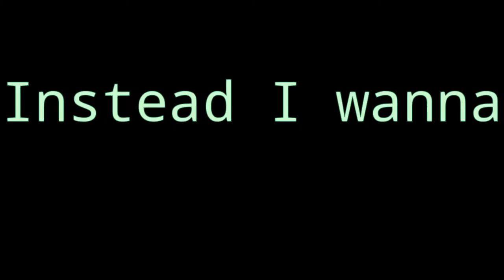Sugar Crash meme🔸Gacha club🔸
My Oc in Genshin Impact au. Everyone in this video are my ocs